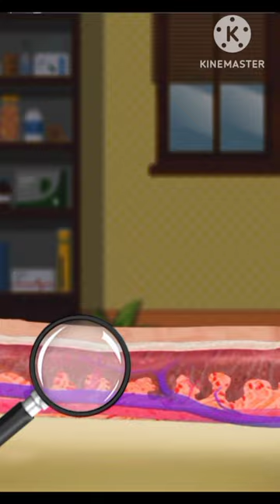asmr hand cleaning | asmr animation video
shorts
asmr
makeup
videos
bhoot
jcb
shorts
asmr
makeup
videos
bhoot
jcb

carol e dudu games
gana
enaldinho